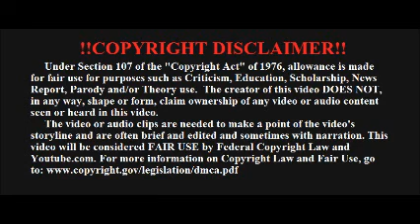Fourth Of July 2017 Fireworks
Fireworks Show in East Camden, Arkansas. Plus Song Covers before the colors and explosions.

Camera: JVC Everio GZ-MG230U